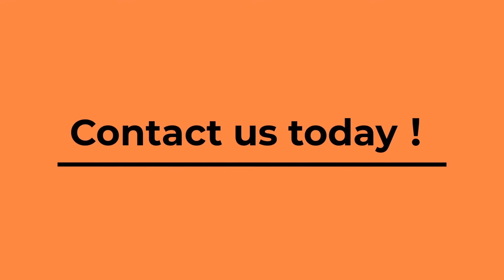Suspension Mechanism | Kingheart Enterprise Co.,Ltd | Taiwantrade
Kingheart.
 Suspension mechanism - adjust your wrist position within certain angle.
 Elastic torque assist - returns rotation torque onto the screw.
 Palm grip - stubby grip, fitting the palm, good to use in a confined space.
 Ergonomic, relieve pain - ergonomic and internal soft material.
 Handle provides high torsion and absorbing the physical impact of screw-driving.

 0:00:00 KingHeart
 0:00:03 Suspension mechanism - Adjust your wrist position within certain angle.
 0:00:08 Elastic torque assist - Returns rotation torque onto the screw.
 0:00:13 Palm grip - Stubby grip fitting the palm, good to use in a confined space.
 0:00:18 Ergonomic, relieve pain - Ergonomic and internal soft material
 0:00:23 handle provides high torsion and absorbing the physical impact of screw-driving.
 0:00:28 Want more information?
 0:00:31 Contact us today